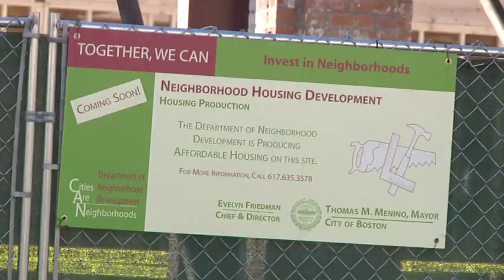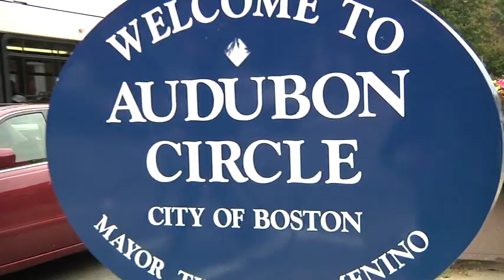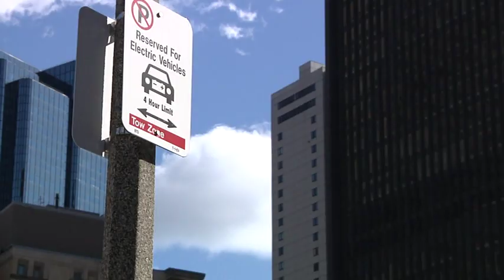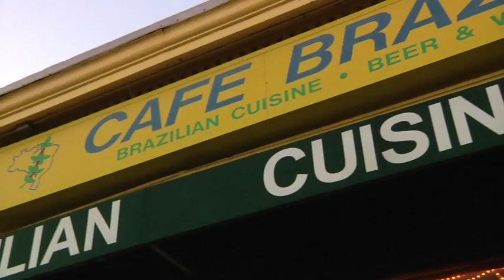Mayor Thomas Menino Invites Delegates to Boston for the 2012 Congress of Cities and Exposition